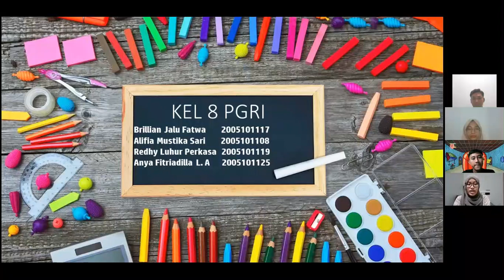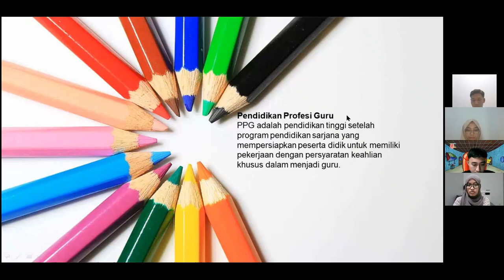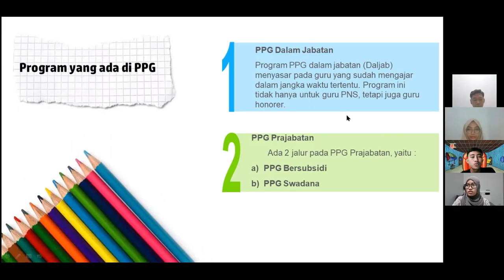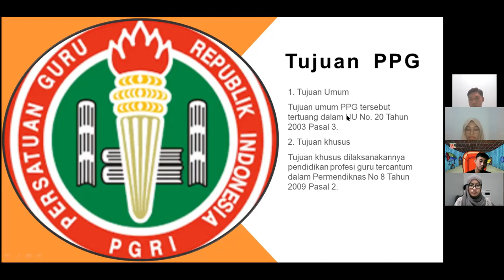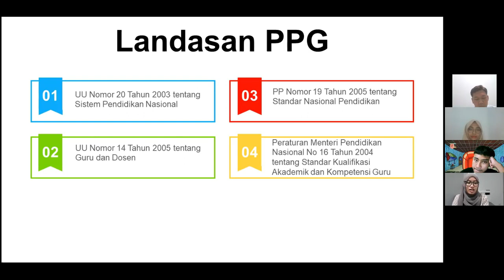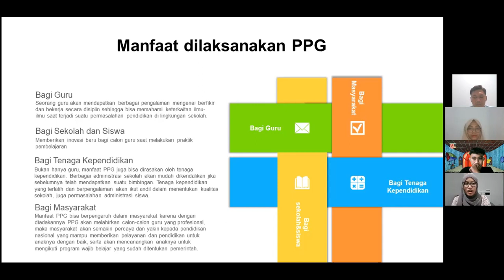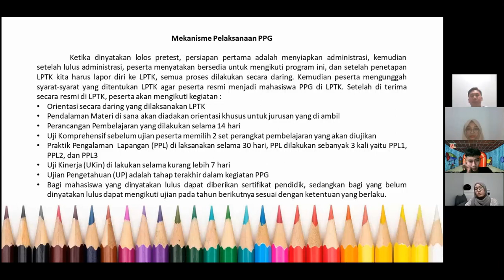Pendidikan Profesi Guru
Dipresentasikan oleh:
Brilian Jatu Fatwa
Alifia Mustika Sari
Redhi Luhur Perkasa
Anya Fitriadhila L. A